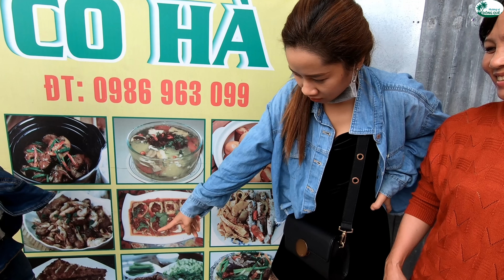Cả nhà đón xe Đò đi Sài Gòn gặp Cô Tiên - Hương vị đồng quê - Bến Tre - Miền Tây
Hôm nay cả nhà mình có chuyến đi lên Sài Gòn để gặp Cô Tiên vì được Cô mời lên chơi cùng gia đình Cô. Hương vị đồng quê mời các bạn cùng theo dõi nhé.